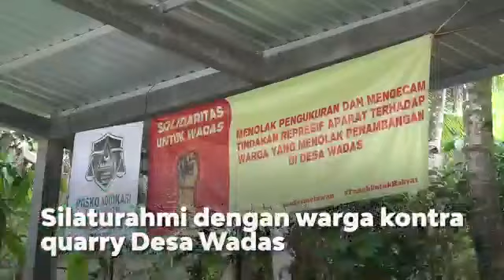GANJAR SILATURAHMI DENGAN WARGA KONTRA QUARRY DESA WADAS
Jiwa Kepemimpinan yang mau mendengarkan langsung cerita masyrakat tercermin pada sosok Ganjar Pranowo.

Datang langsung ke Desa Wadas, menemui Sedulur Wadas tanpa pengawalan. Ganjar langsung disambut dengan ramah tamah oleh Sedulur Wadas, baik yang pro ataupun kontra.

Bagaimana kunjungan Ganjar kali ini, mari kita simak videonya.

Yuk simak videonya berikut ini